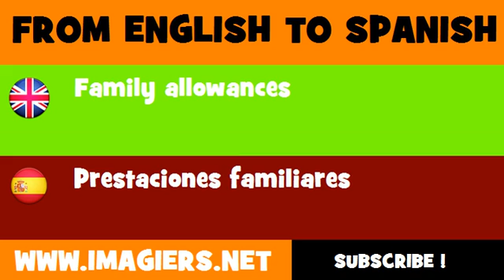FROM ENGLISH TO SPANISH = Family allowances